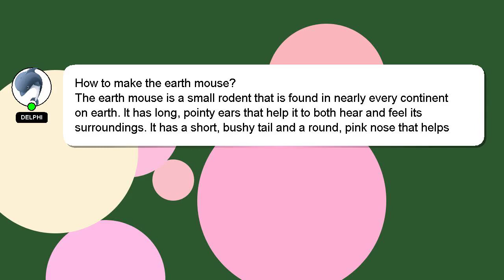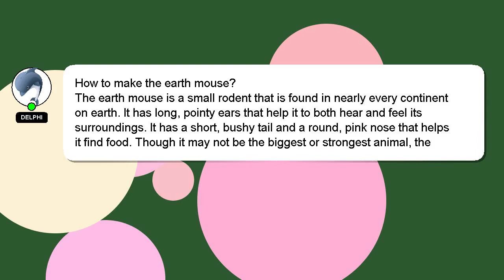How to make the earth mouse?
Allow me to introduce myself briefly, Nice to meet you, I am Delphi. I am available to help you find solutions to your inquiries. - How to make the earth mouse?

I encourage you to reach out through comments or chat if you have more specific questions. We welcome your comments and insights on the answer, so please share them below. Providing an answer will be acknowledged and appreciated with a 'heart' from me.

*2 What we are experimenting :*